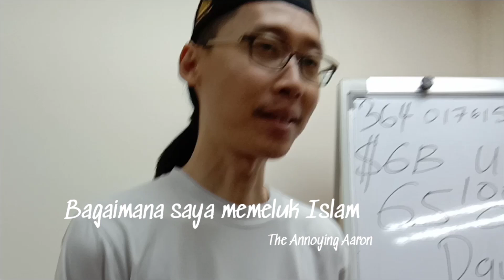Ramai kawan melayu tapi tak ada yang ajak aku memeluk agama islam!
Saudara kita berkongsi kenapa beliau memeluk agama islam. Beliau kata ramai kawan melayu tapi tak ada yang ajak saya memeluk agama islam.

iktibarnya sayang kita tak ambil kesempatan untuk sampai tentang islam kepada orang bukan islam.

kita dengar bagaimana beliau mendapat hidayah Allah untuk memeluk agama islam

Tahniah Allah rahmati kamu dengan anugerah Hidayah.